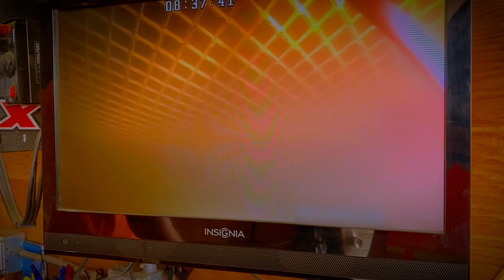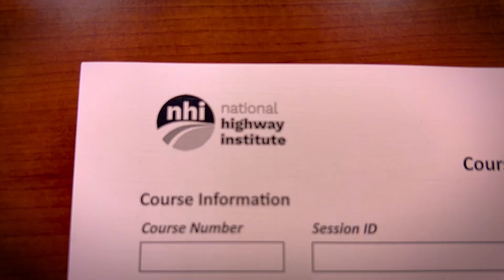Underwater Bridge Inspection Course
Skilled and trained Union Carpenters pass certification required ahead of port of Long Beach Gerald Desmond Bridge demolition.